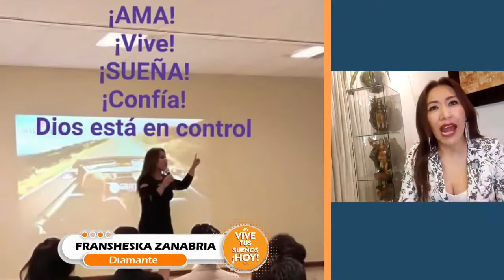Fransheska Zanabria (Diamante) Conferencia Internacional Immunotec Lunes 22 de Marzo 2021